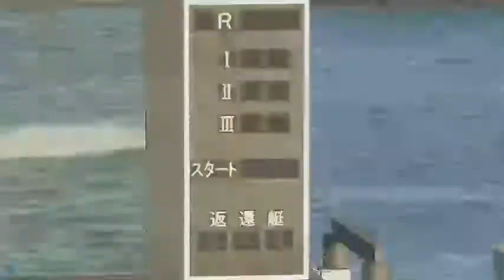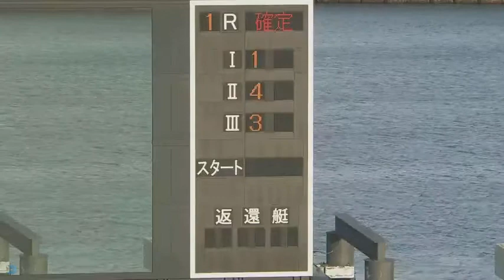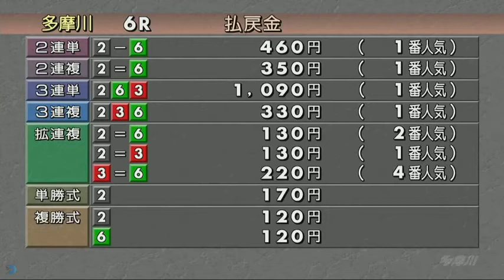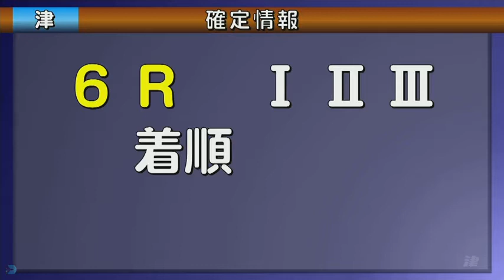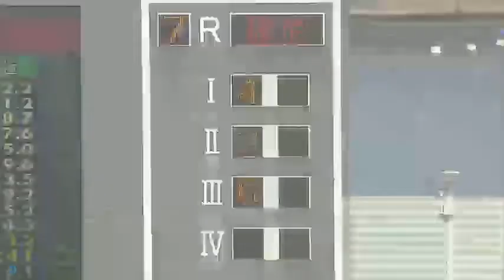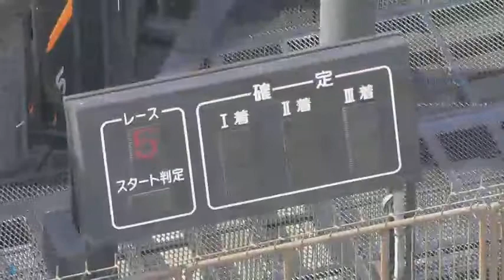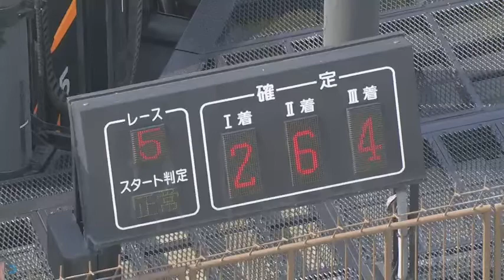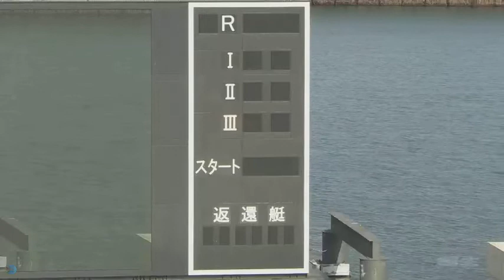【吉村茂樹選手】2020年1枠の競争成績まとめ# 4107｜ボートレース・競艇